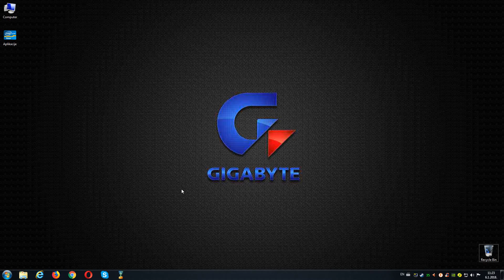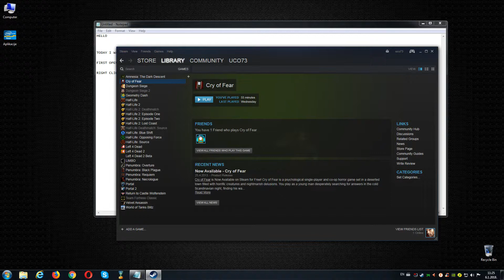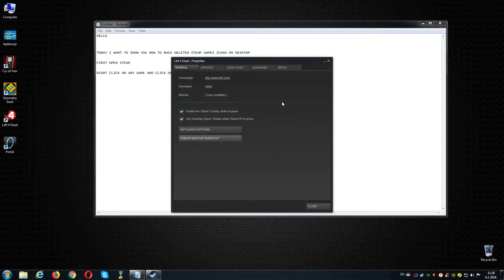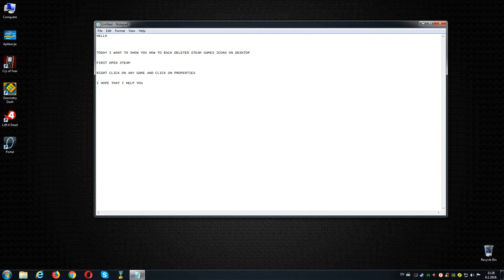How to back deleted steam games icons on desktop!!!!!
Sorry for my terrible english!
A shorter way is by right clicking on the game and there is an option to set a shortcut on your desktop.